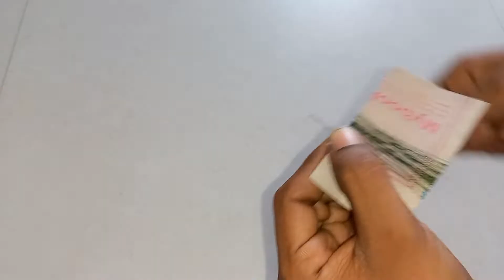చీరకి simple గా కుచ్చులు ఇలా వేసుకొండి how to make baby kuchu design